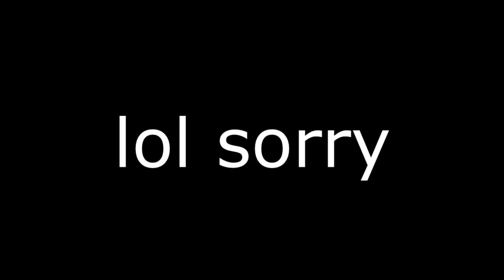Spy roast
to be honest this didnt take 2 weeks to animate, more like 5 hours, but yeah, the only reason i did this was to make sure the next few animations i make will be better, thinking of doing a common trend, we will see, and hope you enjoyed